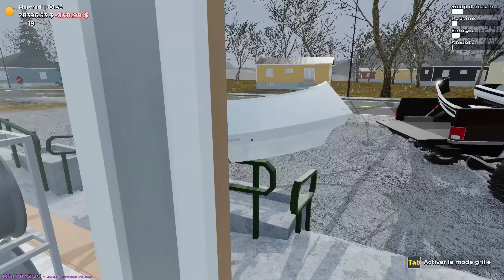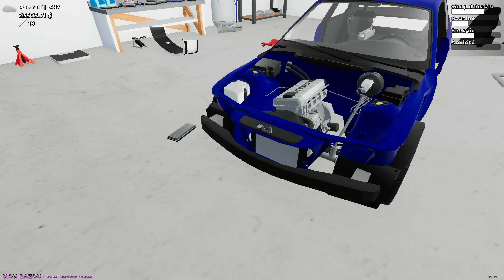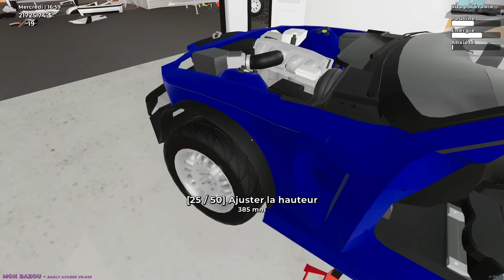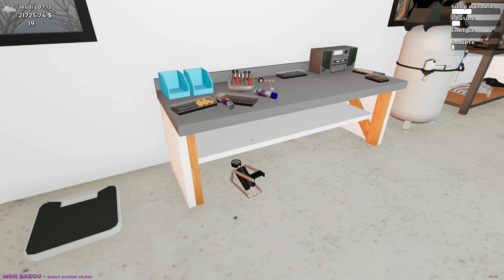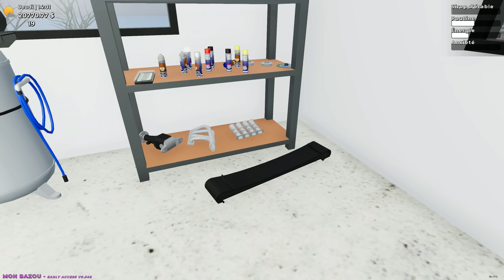RESTAURATION COMPLÈTE SUR LA KONIG / Mon Bazou #41 (Restauration Konig Ep2)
𝐀 𝐁 𝐎 𝐍 𝐍 𝐄 𝐙 - 𝐕 𝐎 𝐔 𝐒
Dans cette vidéo, nous allons installer la citerne à sirop d'érable et gagner un peu d'argent.
Transformez votre véhicule rouillé en voiture de course en installant les pièces vous-même. Gagnez de l'argent en coupant du bois, en faisant des courses de nuit ou en livrant des pizzas.
             Liens:
 🚨Ma Config🚨
🚦:Processeur : Intel Core i5 9600K
🚦 Carte mère : MSI  Z390 GAMING PLUS
🚄: Carte graphique : RTX 3070 8gb
🚄 :Disque Dur : WD 2To - 7200tr/min
🚄: Disque Dur : Samsung SSD 970 1To
📺: Ecran : Samsung 32 pouces Incurvé Odyssey G5